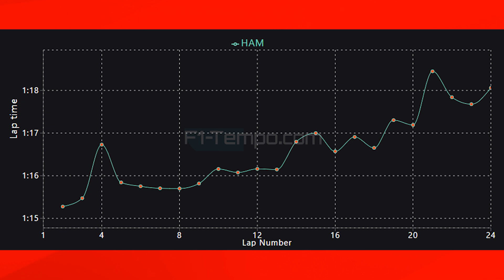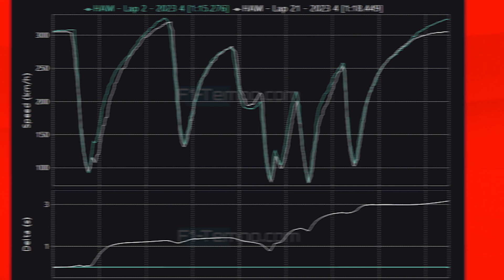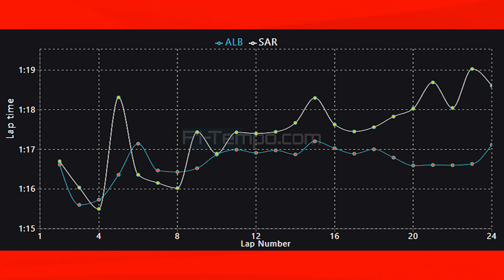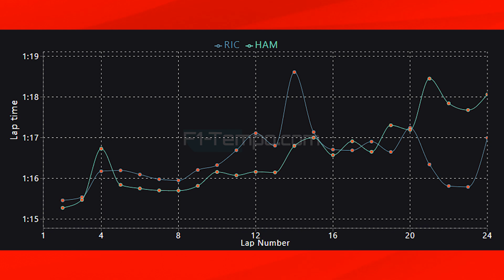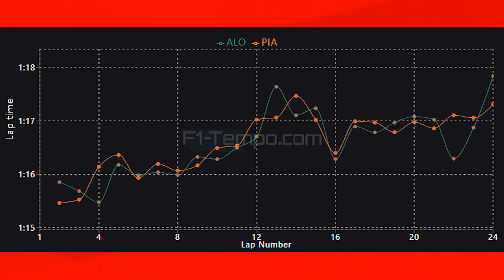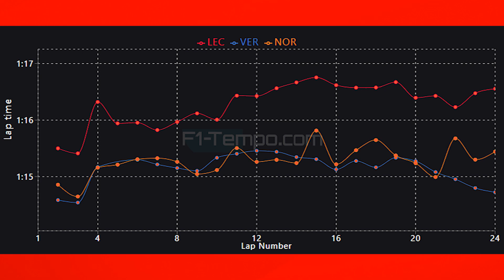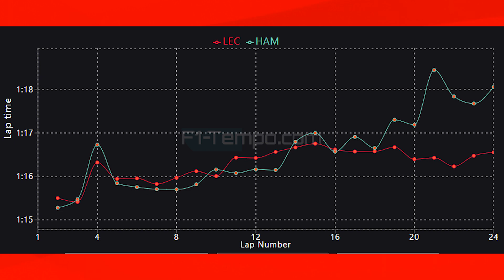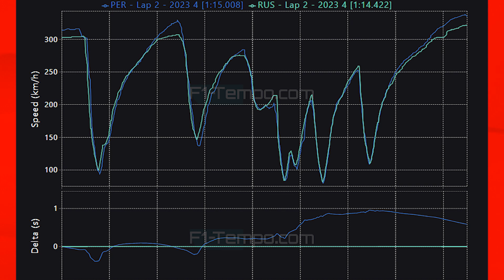F1 2023 Sao Paulo GP Sprint Race Data Analysis - What Did We Learn?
The Sprint race is over but what did we learn from the race well I will be doing a data analysis from Sprint as the teams and drivers opted to use the Soft compound of tyres meaning that we saw a lot of tyre wear. But even with this one driver stood above the rest and that was Max Verstappen in the Red Bull as they win yet again. Their closest rival in the race was Lando Norris in the Mclaren, sadly for Lando though he is starting the main grand prix a long way out of position which means that he has a lot of work to do. They look strong but one team that is not strong is Mercedes as Lewis Hamilton and George Russell are both slow in a straight line and struggling with tyre wear. The Mercedes was hard on its tyres which will be a concern in the main race.

Ferrari are looking a little bit on their own Charles Leclerc has good pace but really he is in no mans land, he is faster than Mercedes but slower than Mclaren and Red Bull. Sergio Perez looks very strong but like Lando he is a long way out of position and Carlos Sainz was lucky to score points. Alpha Tauri look very strong for the race but a bad qualifying means that they have a lot of work to do. Yuki Tsunoda and Daniel Ricciardo had strong pace.